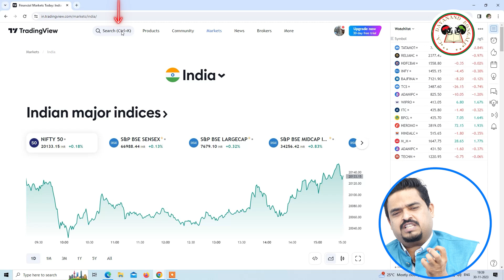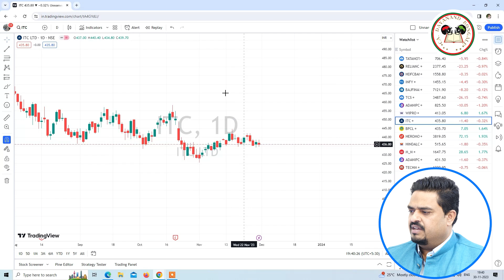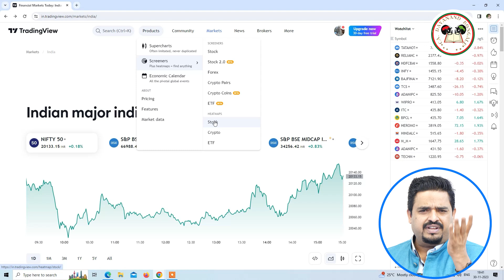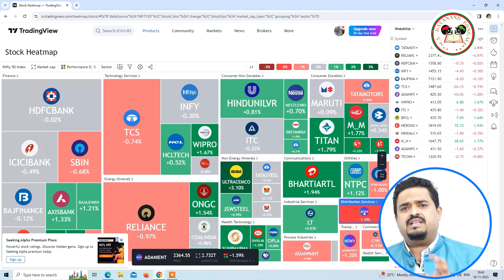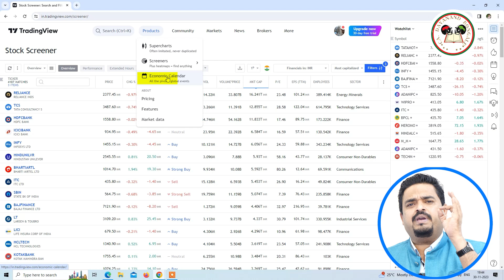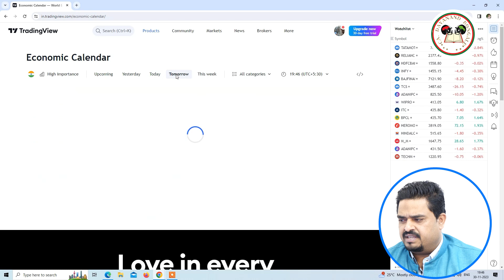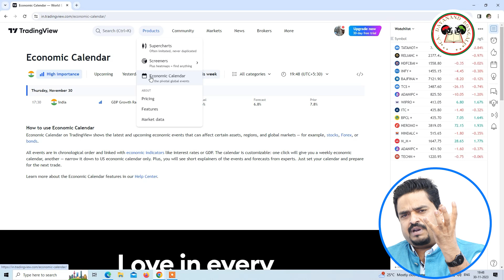Trading View Part-2 !ಟ್ರೇಡಿಂಗ್ ವ್ಯೂ | 💹STOCK MARKET TRAINING INSTITUTE💹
👇This youtube channel is created with the intention to share the knowledge acquired during my educational, professional and trading journey.
I was a practicing Chartered accountant till recent times, now a full time trad er, investor and  a coach.
Yours
CA. Dayanand Bongale. 🙏🏻

| 💹STOCK MARKET TRAINING INSTITUTE💹 | live

👉 LOCATION ' CA. DAYANAND BONGALE ' STOCK MARKET TRAINING INSTITUTE.   129/1,1ST BLOCK, DR. RAJKUMAR ROAD, RAJAJINAGAR BANGALORE 560010 ( LANDMARK: OPP DCB BANK & NEAR NAVARANG THEATRE )

Download App✅

 Hey! Checkout this amazing course Basics,Fundamentals ,candlesticks and money making strategies. by CA. Dayanand Bongale.